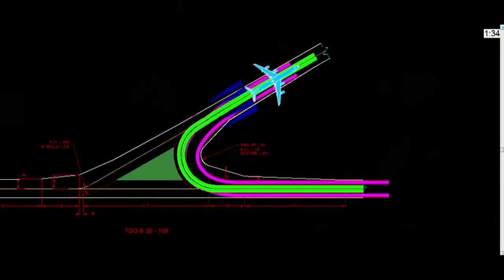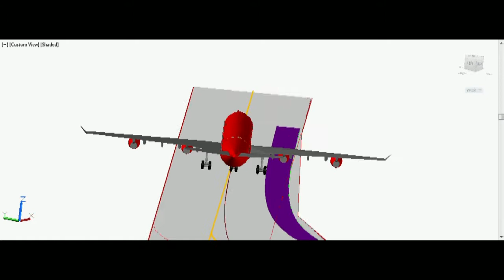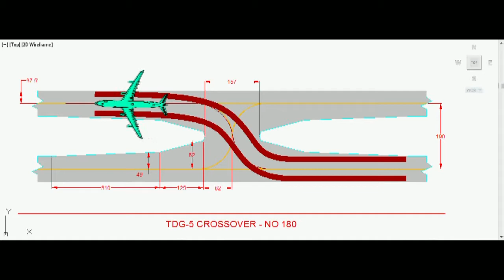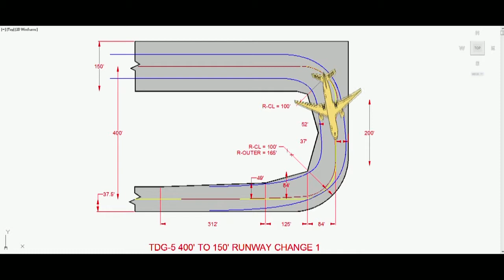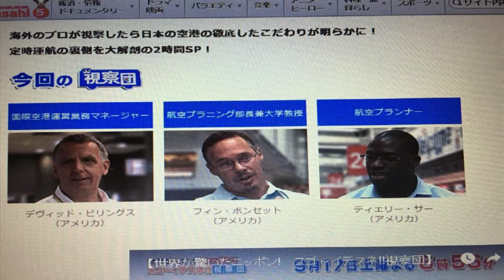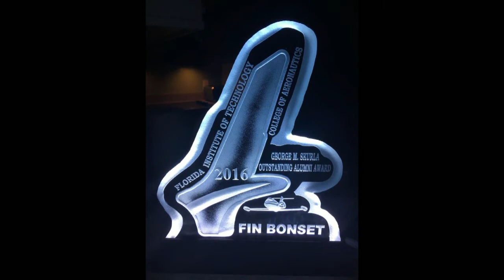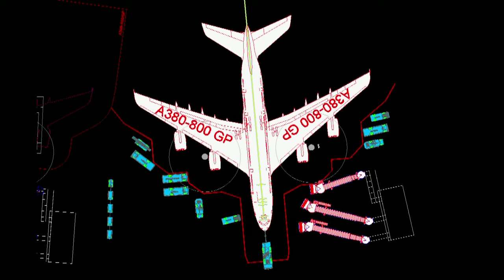AVIATION DEVELOPMENT WITH FIN BONSET - 0026 ALCASO